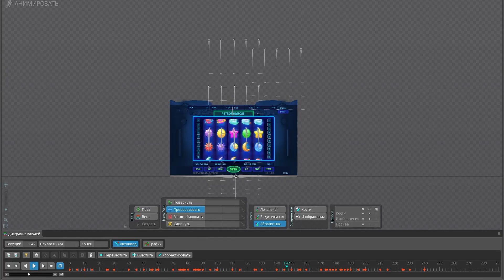casino with bones